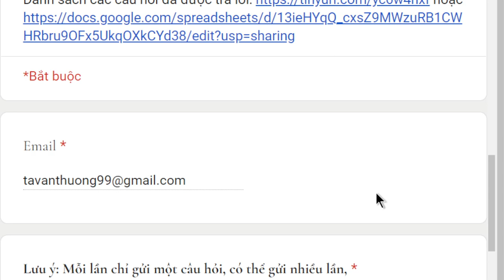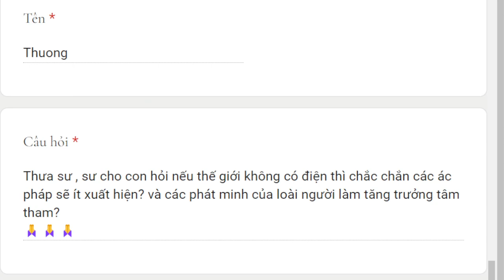1673. Loài người tham nhiều hơn do phát minh ra điện?